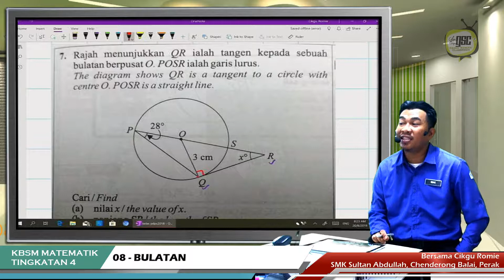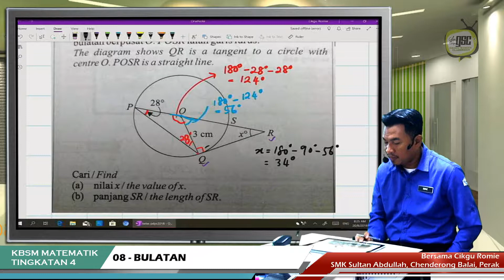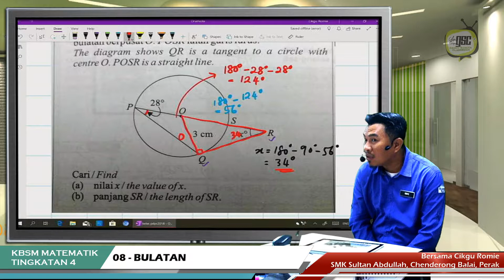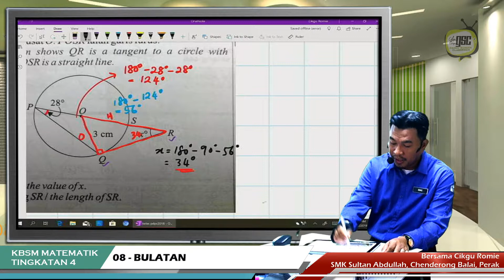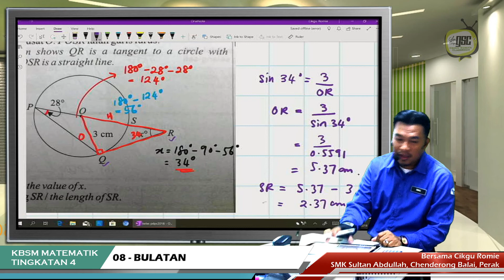KBSM19 4M 08 Sifat Tangen Bulatan CTH4